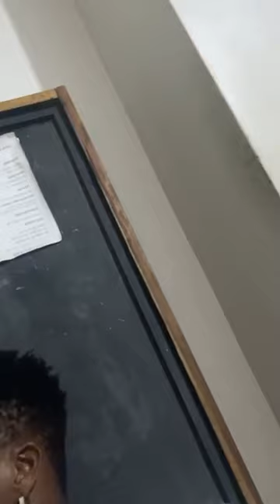Debordo Leekunfa - Direct du 16 janvier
Direct du 16 janvier 2022